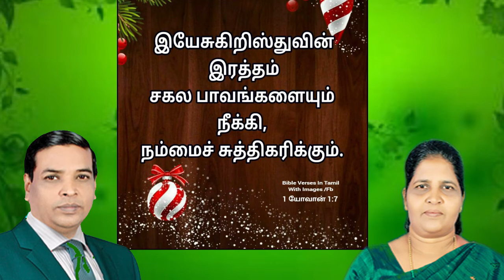வாக்குத்தத்தம்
TRUTH BIBLE RESEARCH INSTITUTION MINISTRIES.
REV.DR.C.DEVASAGAYM Ph.d
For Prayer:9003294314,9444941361